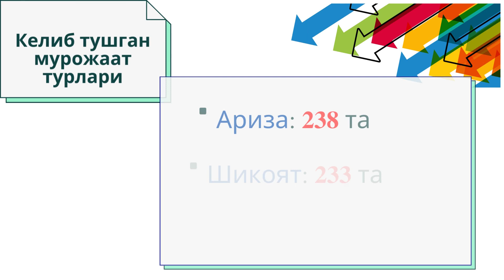Давлат хизматчиларининг мурожаатлари эътибор ва назоратда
Президент ҳузуридаги Давлат хизматини ривожлантириш агентлиги давлат хизматчиларининг муаммо, ариза, таклифларини  @murojaat_argos_bot  орқали қабул қилмоқда.